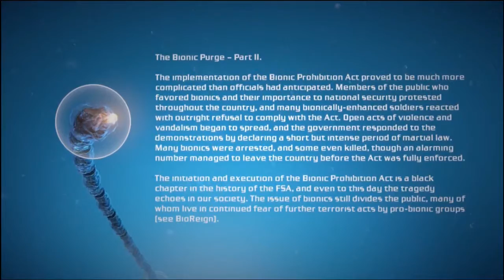Blind Let's Play | Bionic Commando | Part 8: Highway Tunnels